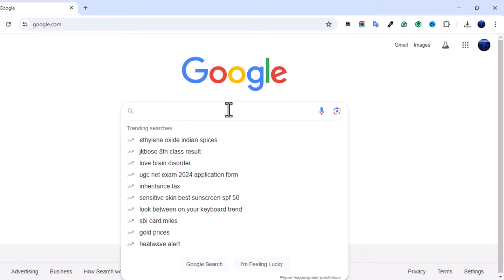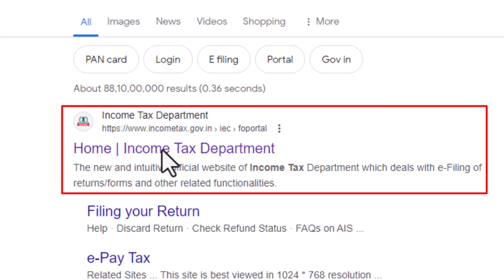PAN Card Missing How to Download Tamil | e PAN Card Online Download Tamil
PAN Card Missing How to Download Tamil | e PAN Card Online Download Tamil | PAN Card PDF Download Tamil | PAN Card Lost | PAN Card Download PDF Password Tamil | PAN Numbe Missing

பான் கார்டு என்பது வருமான வரித்துறையினால் வழங்கப்படும் முக்கியமான ஆவணம் ஆகும். ஒரு குறிப்பிட்ட வரம்பிற்கு மேல் பண பரிவர்த்தனையை செய்ய பான் கார்டு கட்டாயமாகும். இவ்வளவு முக்கியத்துவம் வாய்ந்த பான் கார்டை நீங்கள் தவறவிட்டு இருக்கலாம். மேலும் பான் நம்பரையும் மறந்திருக்கலாம். இந்த சூழ்நிலையில் பான் கார்டை ஆன்லைன் மூலம் எப்படி Download செய்வது என்பதை பற்றி இந்த வீடியோவில் காணலாம்.